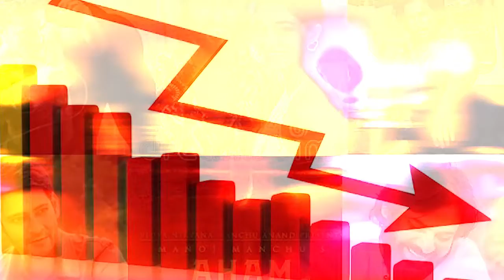Radhe Shyam | 31 Amazing Facts | Prabhas | Pooja Hegde | Review Reaction | 2022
Radhe Shyam | 21 Interesting Facts | Prabhas | Pooja Hegde | Review Reaction | Radhe Shyam | 2022

he prestigious indian film Radhe Shyam also stars Sachin Khedekar, Bhagyashree, Kunal Roy Kapur, Sathyan, Priyadarshi, Murli Sharma, Sasha Chettri,  Riddhi Kumar Among Others. Radhe Shyam Is Being Made In 4 Languages Simultaneously - Hindi, Telugu, Tamil, and Malayalam.

Producers: Bhushan Kumar - Vamsi - Pramod
DOP: Manoj Paramahamsa
Production Designer: Raveendar
Editor: Kotagiri Venkateswara Rao
Visual Effects: Kamalakannan
Action: Nick Powell
Sound Design: Resul Pookutty (CAS,MPSE), Amrit Pritam Dutta (MPSE)
Dialogues: Abbas Dalal, Hussain Dalal
Lyrics: Kumaar, Manoj Muntashir, Mithoon
Costumes: Thota Vijay Bhaskar, Eka Lakhani (Pooja Hegde)
1st AD: Arun Thevar, Anu K Reddy
Creative Team: Anil Kumar Upadyaula
Co-Producer (T-Series): Vinod Bhanushali & Shiv Chanana
 Project Manager (T-Series): Alok Kumar Shukla
PR Spice Marketing Consultant: Varun Gupta (MAX)
Digital Agency: Little Monks
Teaser Cut: Bob, Satya G
Publicity Design: Kabilan Chelliah

Since the first announcement of the film, fan pan-india star Prabhas is excited to see the film having a beautiful star - worship romance with Pooja Hedge. Radheshyam is directed by Radha Krishna kumar and the film presented by Gulshan Kumar and the t-series is made by the UV Creations in the film

S-radheshyam
W-manisha jain
A- mangisha